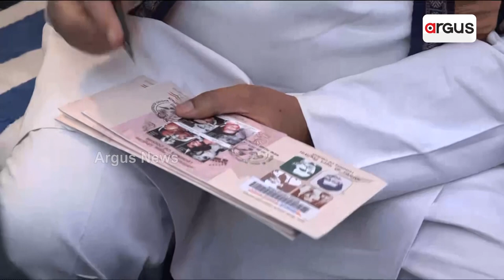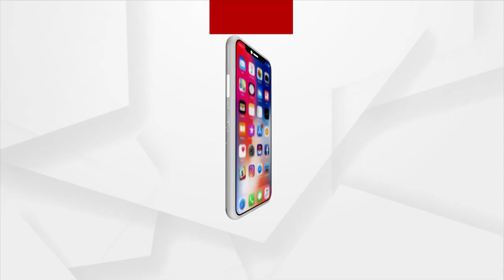I Feel Extremely Proud To Join In The Inauguration Program Of Stamp: Union Minister Pradhan